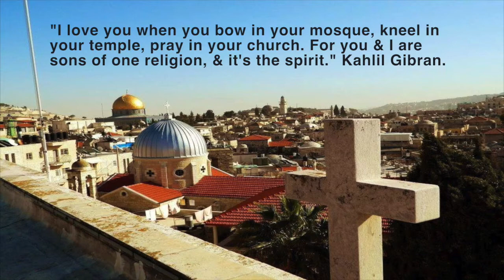Wolf...Wolf.. - Mahmood Jrere, Algira Mouna (Fan Made Video)